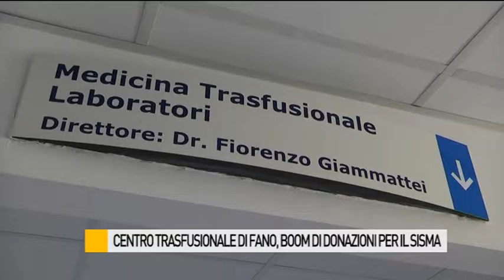Centro trasusionale di Fano, boom di donazioni per il sisma